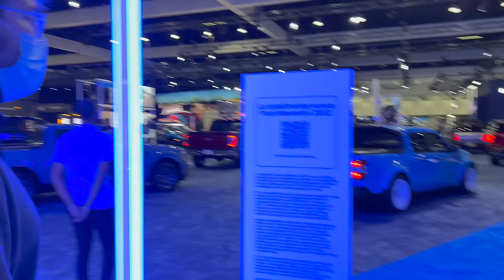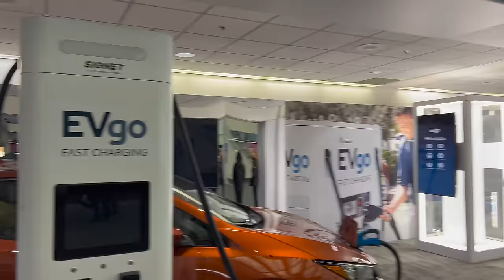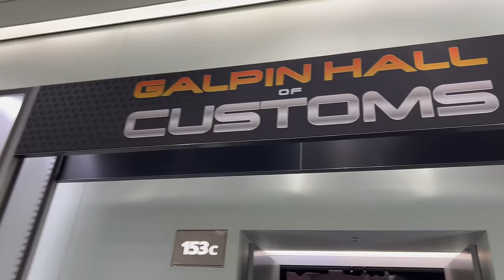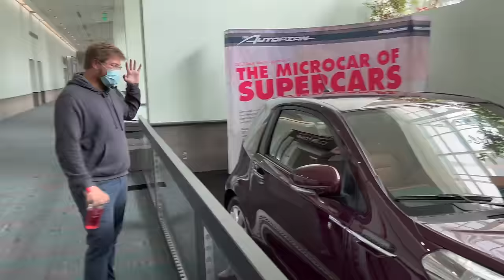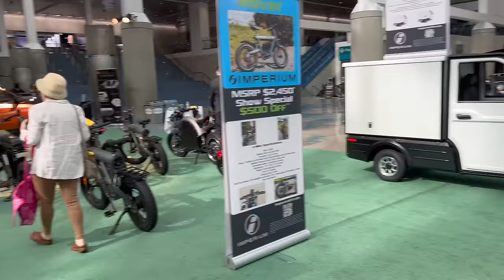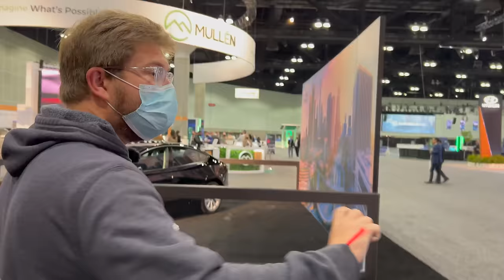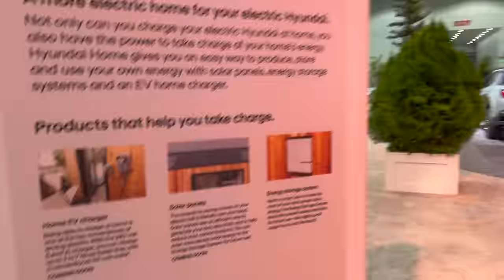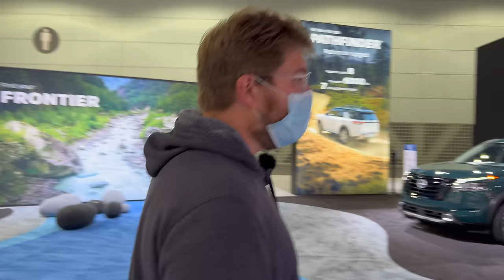I Take You On A Full Tour Of The 2021 Los Angeles Auto Show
Kyle is in Los Angeles and decides to share the entire show with you all! We stop at cars like the new Subaru Soltera, Kia EV6, Hyundai Ioniq 5, Porsche GT4 RS, Grand Cherokee 4xe, and so much more.